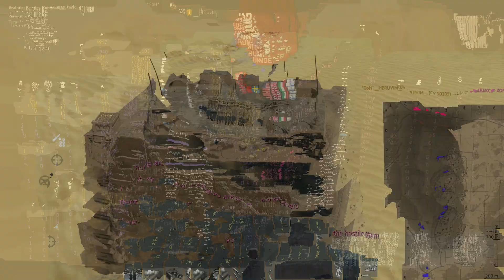Ono kada imaš za nuke ali prosto te boli patka za to / War Thunder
🖥 MOJ PICI 💻

Grafulja GIGABAJT RX 5700 XT 8 GB
Memorija - 16 GB
Procesor  ZENJO 5  3600
Hvala!  :)